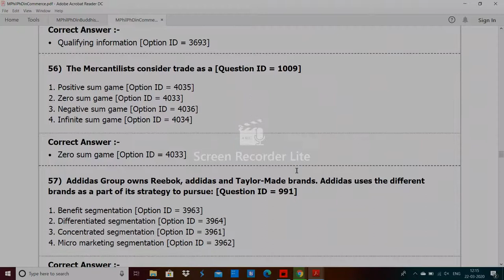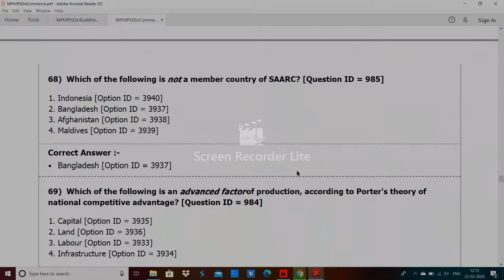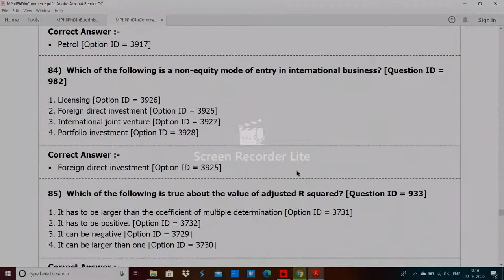Delhi University MPhil PhD in Commerce entrance paper 2919 hitesh kumar 2